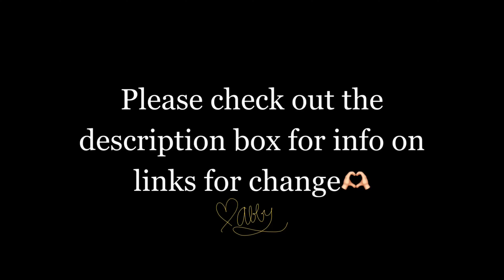my road trip salsa recipe & travel days in my life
hi guys!!! In today's RV travel vlog, I'm sharing three days on the road with you guys. From Depop chores to salsa recipes, I've got so much in store for y'all in this vlog:)

LINKS FOR CHANGE:
Help Loai’s family of 25 trying to escape Gaza:

Depop: @hallowedhippie